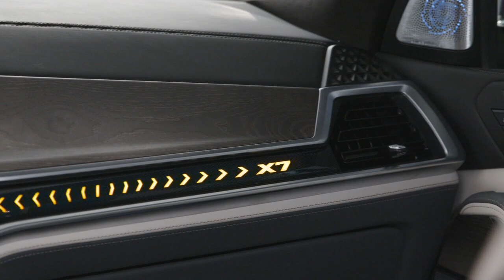NEW BMW X7 ( FACELIFT ) 2023